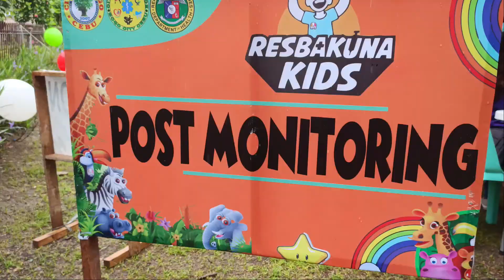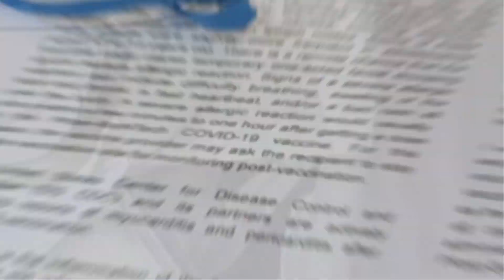Resbakuna Kids Launching I City of Bogo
Launching of Resbakuna Kids Pediatrics Vaccination
(5-11 years old)
City of Bogo Public Plaza